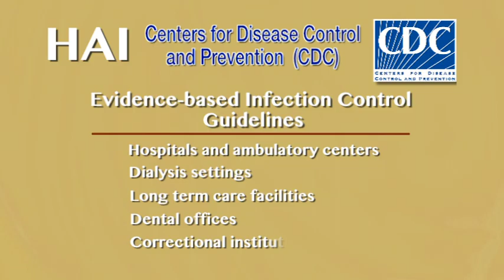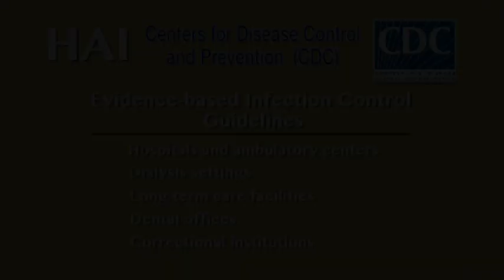M277B - Infection Control in Long Term Care: Regulatory and Administrative Measures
Reducing the number of healthcare-associated infections (HAIs) is a complex issue and a number of government agencies and healthcare organizations have developed guidelines and standards to prevent the transmission of dangerous pathogens.

This program - the second in a five-part series on infection control - provides healthcare professionals working in long term care with an understanding of administrative and regulatory measures from the CDC, OSHA, and the Joint Commission that are designed to protect healthcare workers - and the residents they care for - from dangerous pathogens in the long term care environment.

After completing this course, the learner should be able to:
• Identify four federal agencies that work to prevent transmission of HAI
• Describe three approaches the Joint Commission uses to promote infection control in healthcare facilities
• Define a “sentinel event”
• Explain the benefit of reporting infection transmission data to the National Healthcare Safety Network (NHSN)